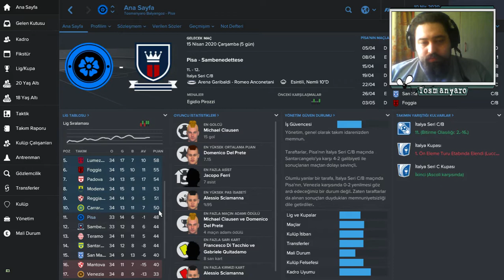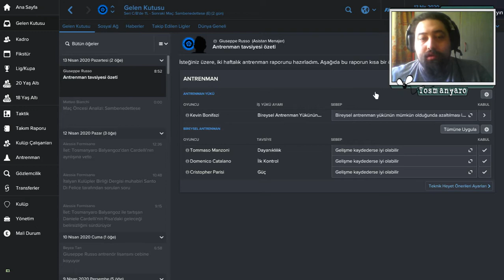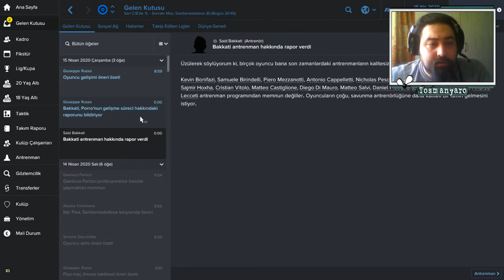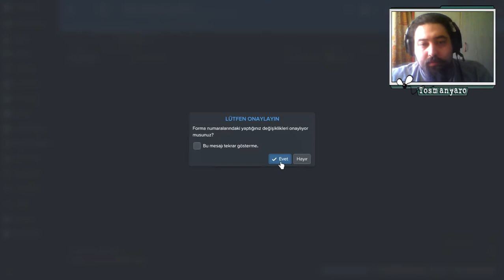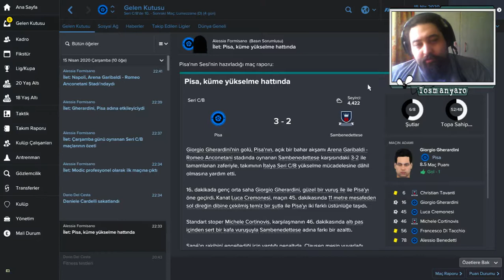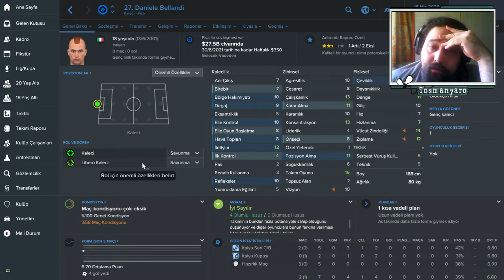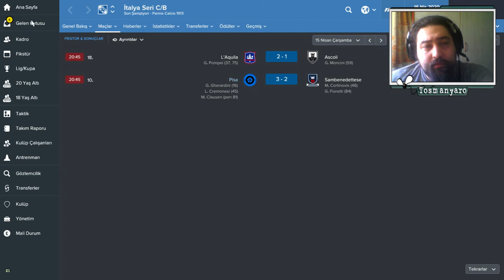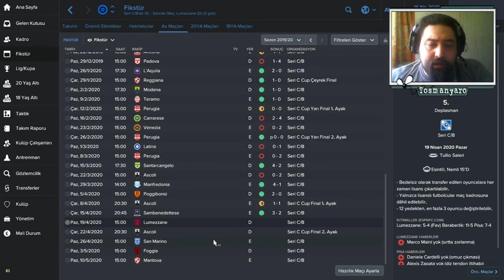Football Manager 2017 | Keyifler kaçtı | Bölüm 139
İlla bir bokluk olmak zorunda oyunda.